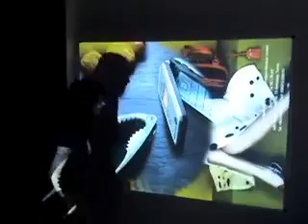Pared Interactiva Planbelow / Interactive wall of projection planbelow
Soporte interactivo para realizar promociones y eventos